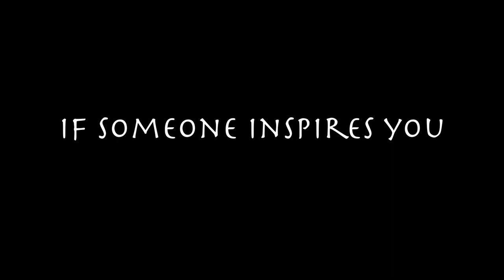BHS Inspired Part 1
Teachers were asked which students inspire them to become better teachers, and then we filmed the teachers telling the students just that.

If someone inspires you, tell them.